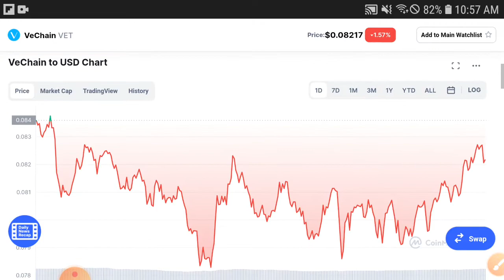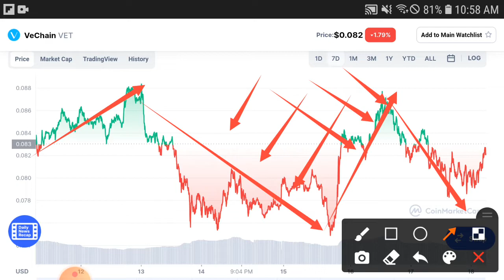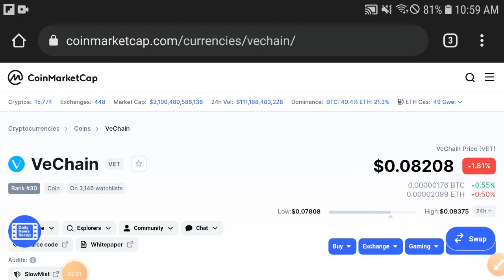Vechain Good News Today || Vechain Price Prediction! Vet Today Updates